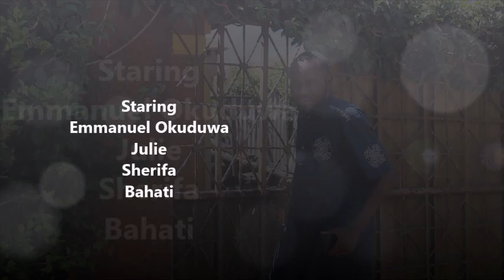Umenyamba Commedy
A Nigerian man meets his own match...